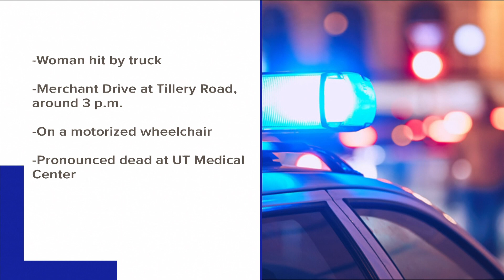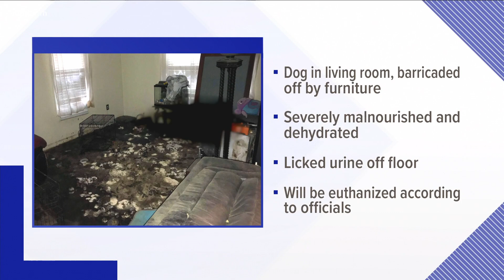Kentucky man charged with animal torture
A Kentucky man is charged with torturing an animal after a Bell County Sheriff's deputy found a severely malnourished dog in his home.